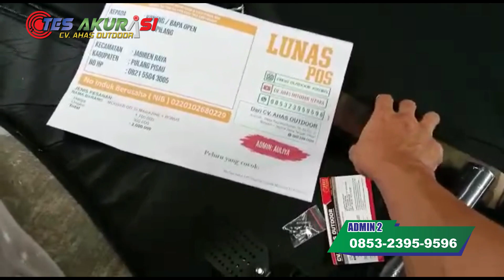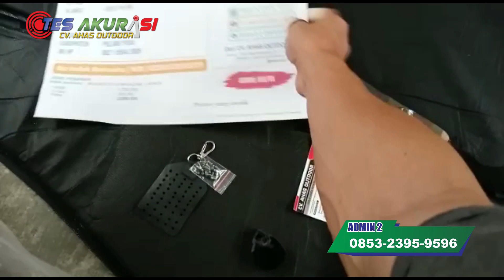PCP DENGAN HARGA 1JUTAAN!! MOUSER OD 32 MAGAZINE TERMURAH - MILIK - KONENG DI PULANG PISAU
Admin 5 : 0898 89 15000
admin 4 : 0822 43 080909
Admin 3 : 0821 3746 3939
Admin 2 : 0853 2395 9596
Admin 1 : 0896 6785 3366

4 CARA BELI / ORDER :

*1.* Beli dengan bayar di tempat setelah barang sampai (COD)
*2.* Beli  via WA dan Transfer via BRI
*3.* Beli dengan order RekBer di tokopedia
*4.* Beli aksesoris dan produk lainnya di CV ahas Outdoor
*5.* Datang ke alamat kami di Desa raguklampitan RT 04 RW 01 Batealit Jepara Jawa Tengah

4 CARA BELI / ORDER :

*1.* Beli dengan bayar di tempat setelah barang sampai (COD)
*2.* Beli  via WA dan Transfer via BRI
*3.* Beli dengan order RekBer di tokopedia
*4.* Datang ke alamat kami di Desa raguklampitan RT 04 RW 01 Batealit Jepara Jawa Tengah